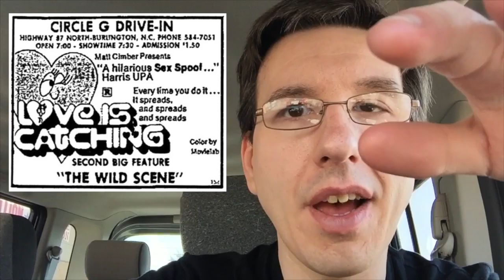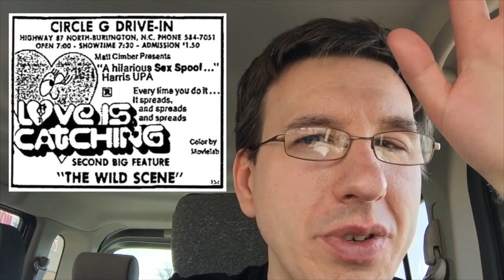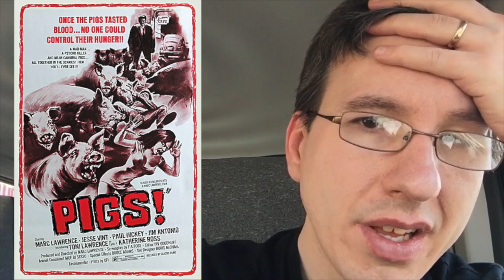Pulsing Cinema Review - AGFA Endangered Fest II (2015)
This time around we check out the latest installment of the American Genre Film Archive's mystery movie marathon, with reviews of Matt Cimber's "Calliope" (aka "Love is Catching"), the Lenny Bruce biopic "Dirtymouth," the south Texas sci-fi sex film oddity "Things to Come," and "Blood Pen," a version of Marc Lawrence's "Pigs."